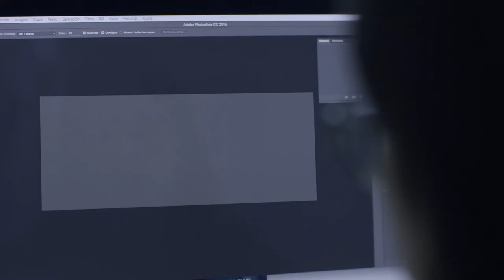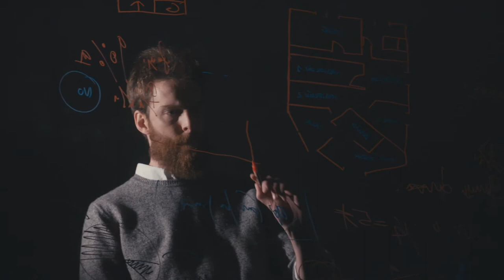Máster Universitario en Diseño de Interiores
El espacio es parte de la experiencia.